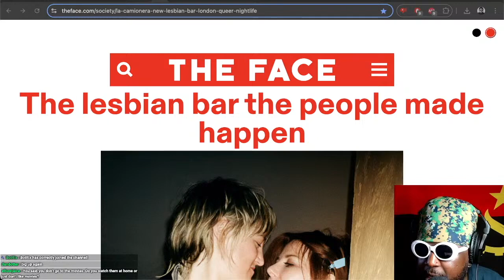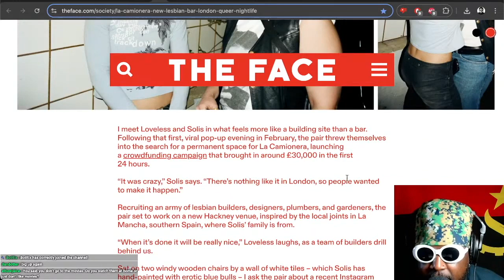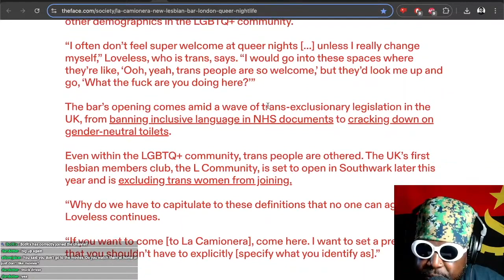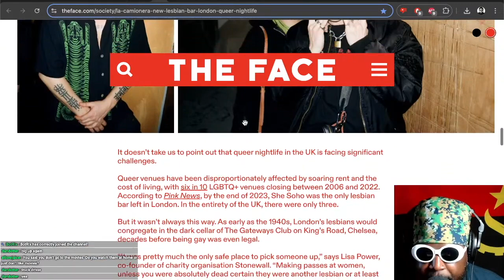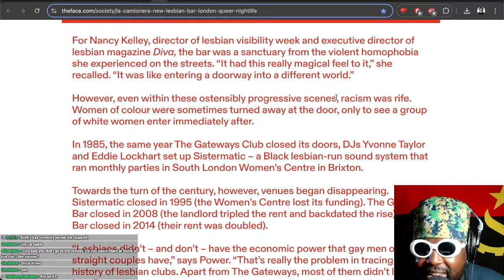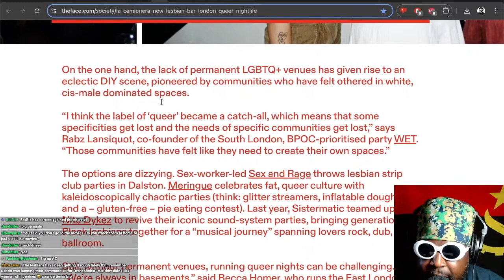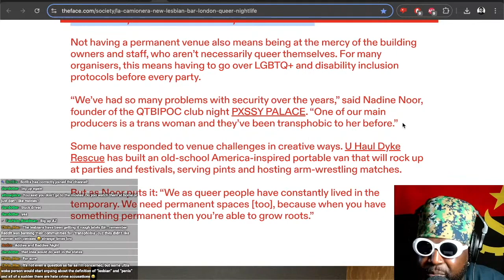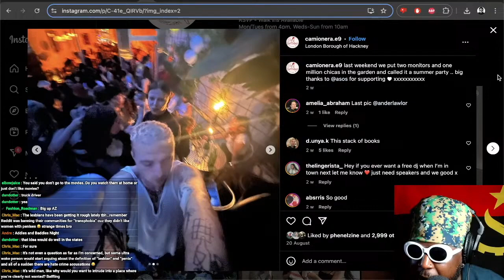Welcome to La Camionera: London's newest lesbian bar